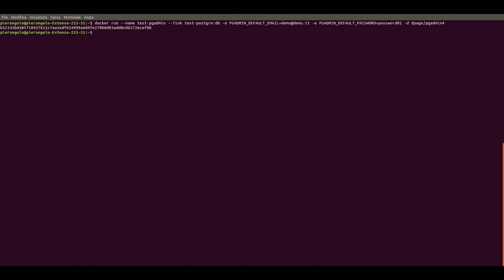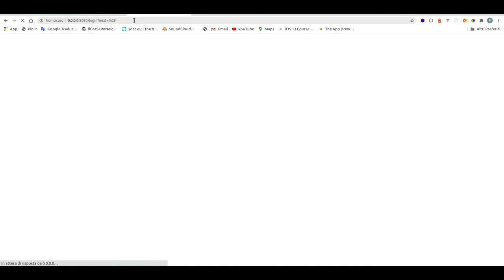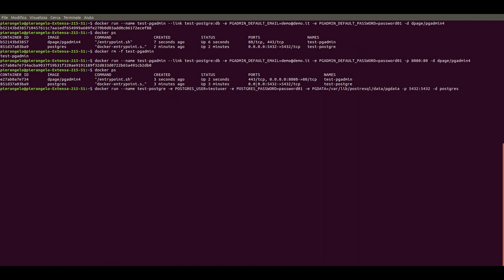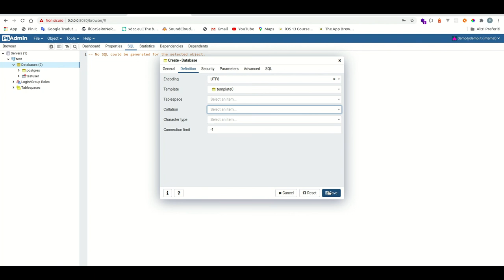Installare PostgreSQL e pgAdmin con Docker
Installare e collegare tra di loro PostgreSQL e pgAdmin tramite containers docker.